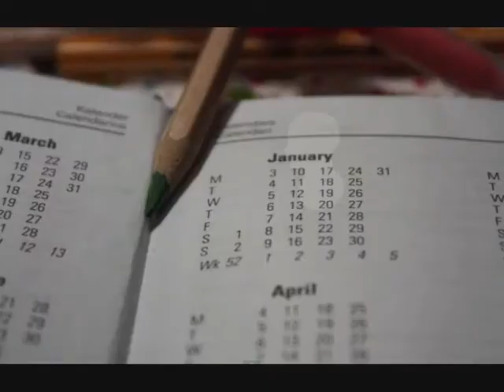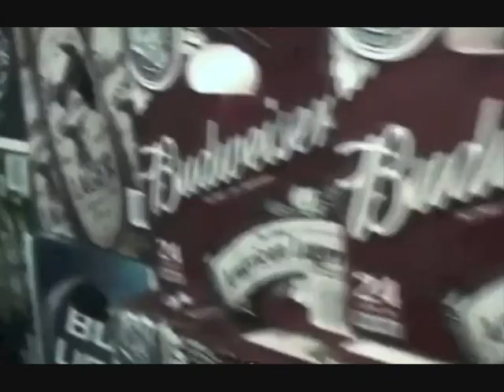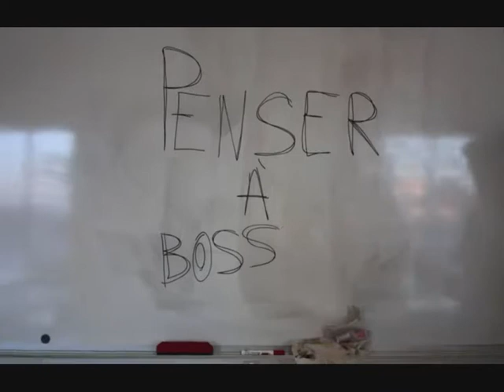Q.C - ODÉA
Enregistrement live